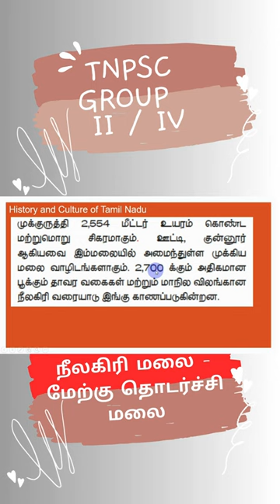TNPSC நீலகிரி மலை - மேற்கு தொடர்ச்சி மலை Group II / IV swasthick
நீலகிரி மலை - மேற்கு தொடர்ச்சி மலை  History வரலாறு இந்திய அரசியலமைப்பு புவியியல்

ஒருங்கிணைந்த குடிமை பணிகள் தேர்வு-I
தொகுதி-I பணிகள்

தொகுதி-II பணிகள்

National Congress
movements.

language, custom.